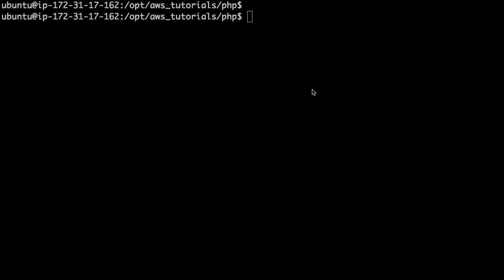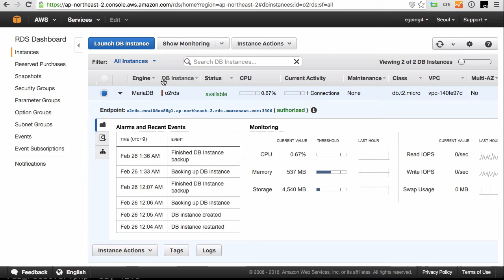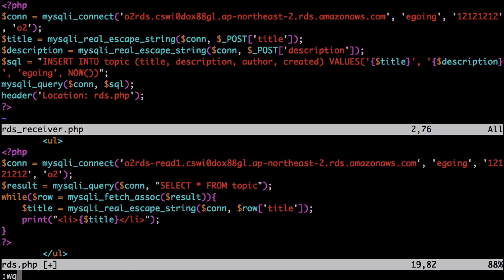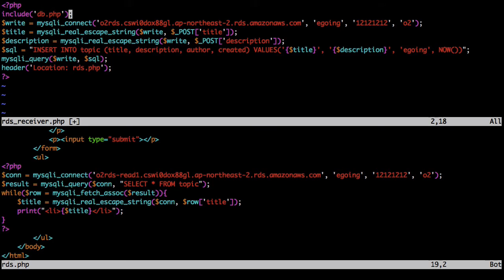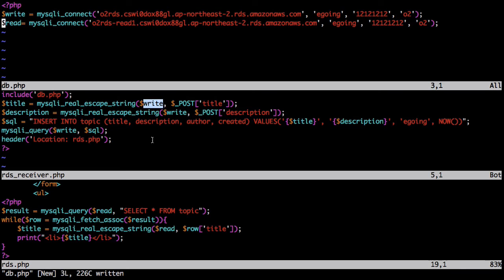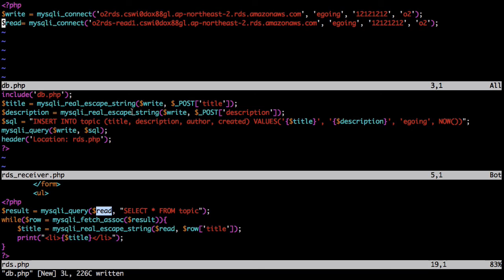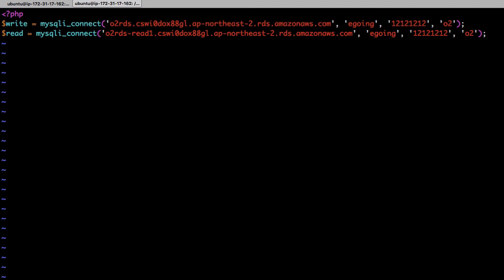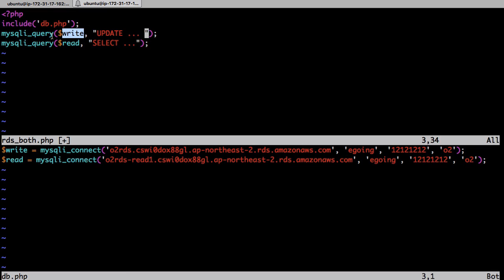AWS - RDS 5 PHP 3 : Read Replication